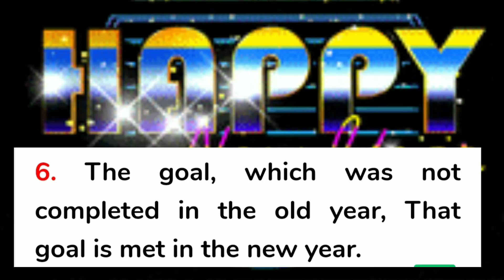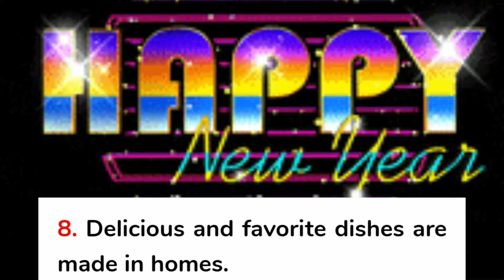10 lines on new year 🎉🎊🎉🆕/ 1 January 🙏/ yavika maan